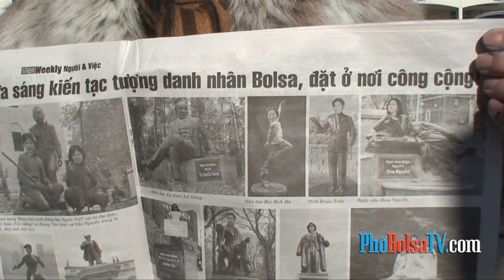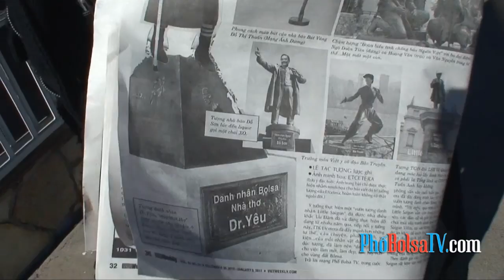Dị nhân Bolsa Đốc Tờ Yêu và thời trang kinh dị 2011